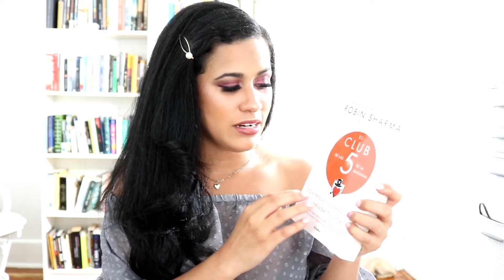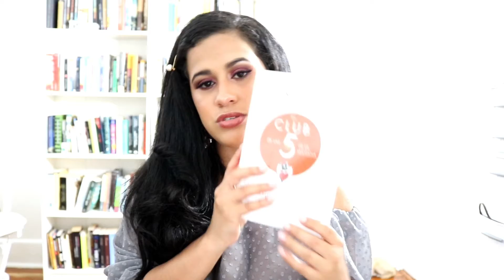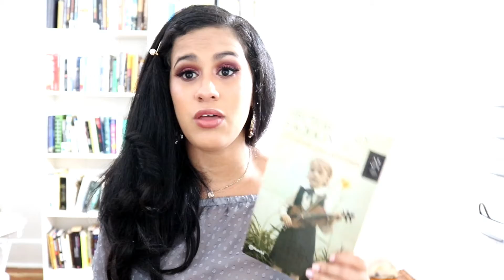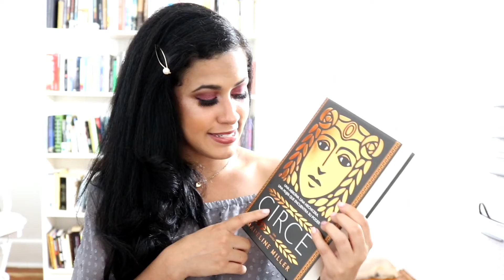JURO NO COMPRAR MAS LIBROS EN ESTE AÑO ♥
Hola!!! Hice este juramento porque UNA NO ES RICA y necesito ahorrar HAHAHAHA.. espero que les guste este video. ♥

Gracias por todo el apoyo que ustedes me dan, gracias por verme y por sus likes, un fuerte abrazo desde el alma. ♥

¿Quieres regalarme un libro?

❤Correo Electrónico❤